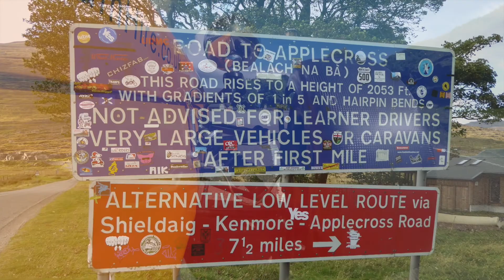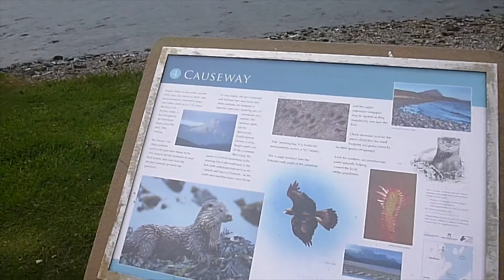Road Trip 2016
North Coast 500 - June 2015